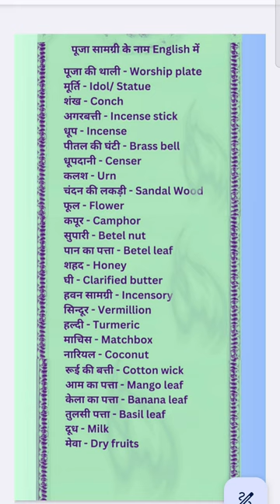Daily use words in english